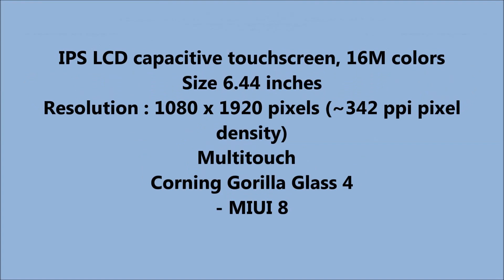Xiaomi Mi Max